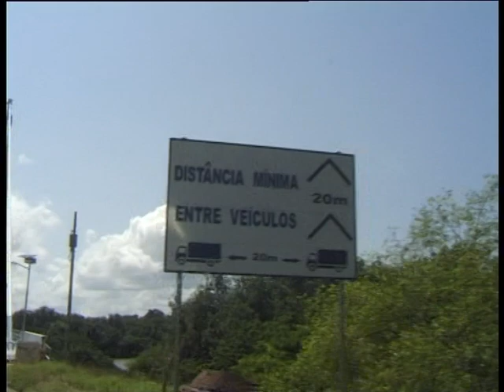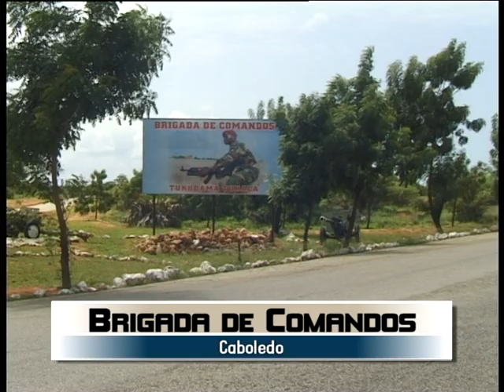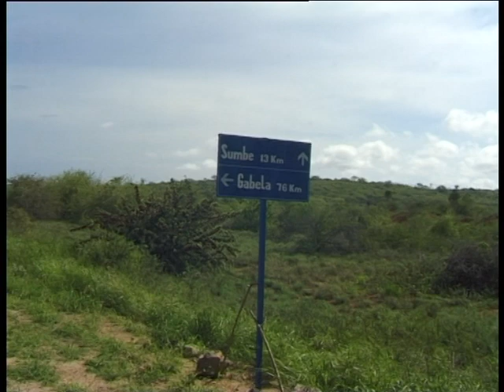Luanda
afrika  angola